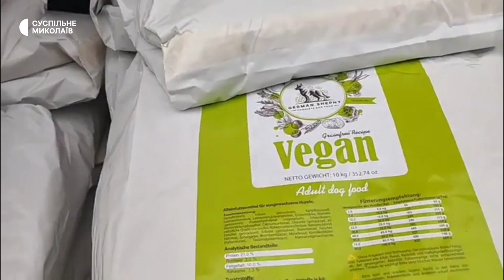Миколаївська спортсменка залишилась у місті, аби допомагати безпритульним тваринам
Понад десять років українська спортсменка Анна Куркуріна займається волонтерською діяльністю. Від початку повномасштабного вторгнення російських військ в Україну, Анна сфокусувала свою роботу на допомозі безпритульним тваринам.